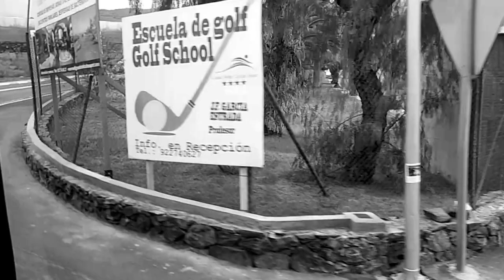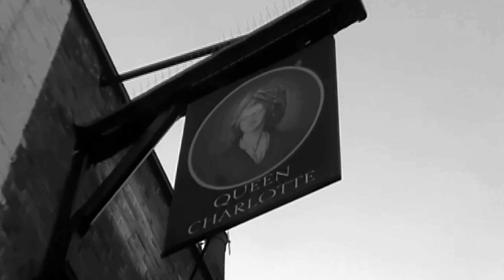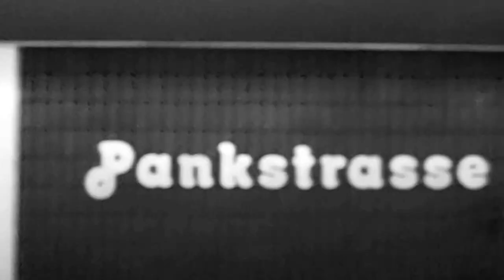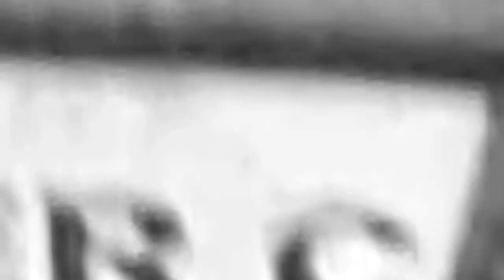CAT'S EYES SNEAK INTO BUCKINGHAM PALACE!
We interview the talented composer Rachel Zeffira from Cat's Eyes who talked about growing up in rural Canada, the latest album and how she became friends with Faris Badwin of The Horrors. Oh and how they snuck into Buckingham Palace and performed an original song!

Way Out Radio is a weekly radio show on Kane 103.7 FM every Thursday from 3-5pm. Welcome to our site where you can find music reviews, interviews and news. We salute rebel music and focus on rock, reggae and rave culture. So far, we have broadcast over 100 shows from 14 different countries. We aim to explore different music scenes and feature music from around the world.

WAYOUTRADIO.COM

DJ Paula Frost is an international DJ based in London, UK. She has a weekly radio show on Kane 103.7 FM every Thursday from 3-5pm. Recently, she completed a world tour broadcasting from 14 countries and playing live shows along the way. DJ Paula Frost has DJed in Croatia, Russia, Japan, Cambodia, Vietnam and New Zealand. Whilst in Vietnam she headlined the Saturday night of Reggae Beach Festival in Da Nang. In the past year, DJ Paula Frost has headlined a show at Camden Roundhouse, flew to Sri Lanka to DJ New Year’s Eve, and played parties at Manchester Art Gallery and 40 other venues all over the UK.

DJPAULAFROST.COM